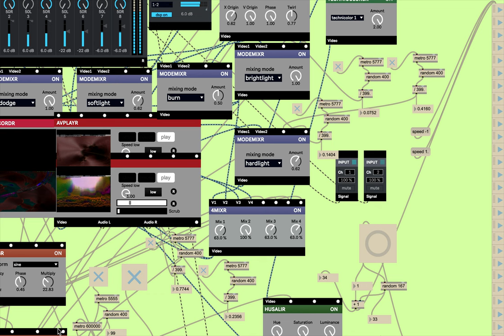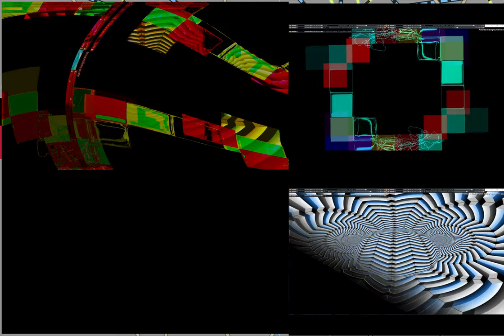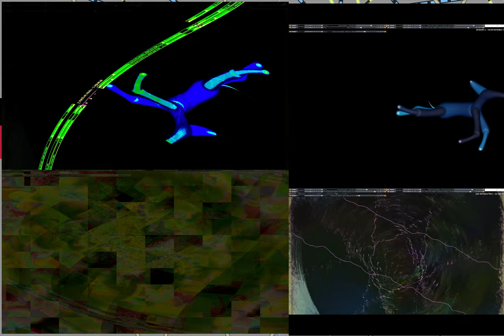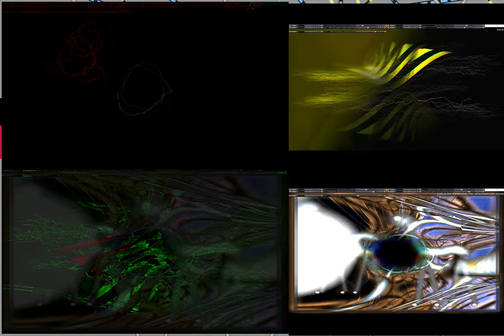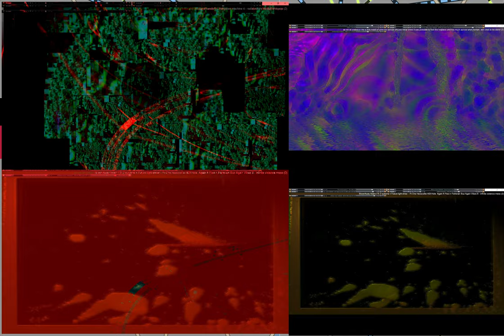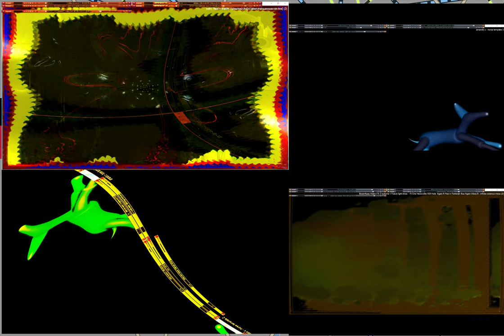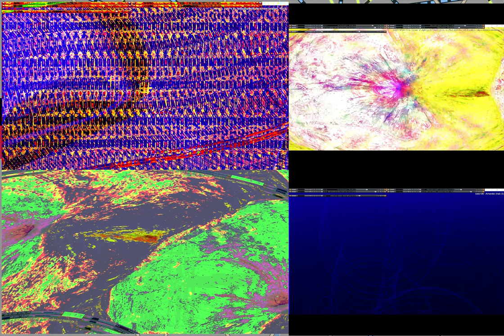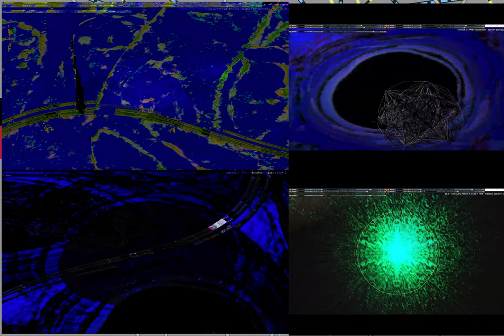Screen Recording 2024 10 27 at 5 07 49 AM series two